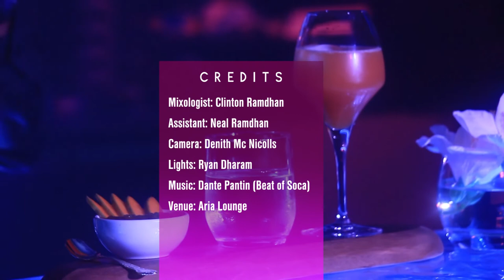Chutney Rave - Clinton Ramdhan (Verve Creations)